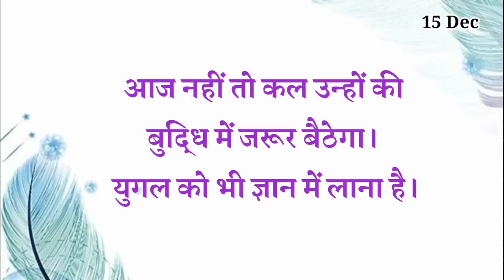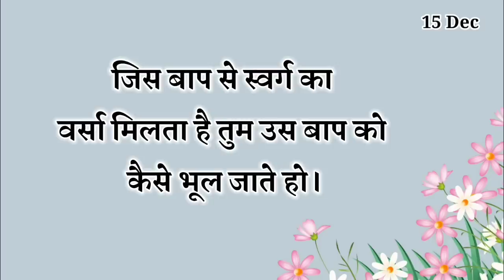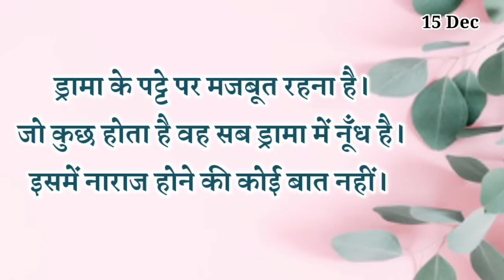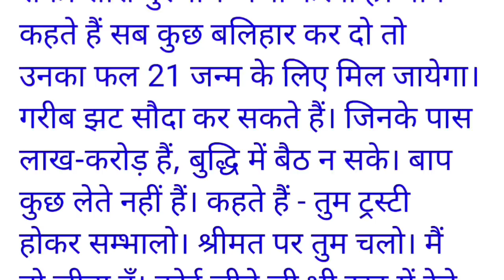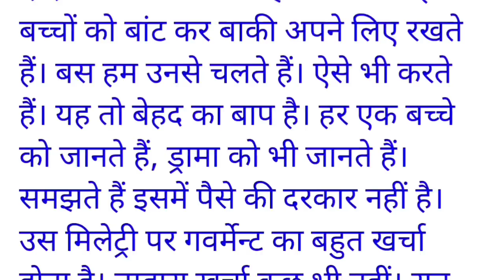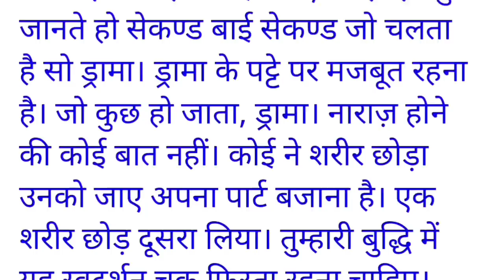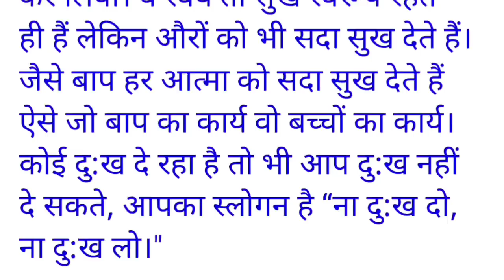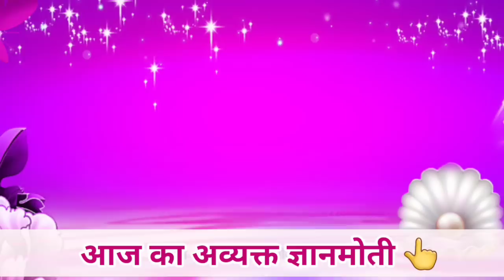15 December 2022 Aaj ki Murli with Text/ आज की मुरली/ 15-12-2022/ Today Murli